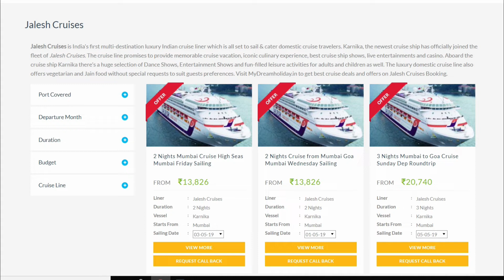India's First Luxury Cruise Ship ANGRIA Launched Mumbai to Goa | KARNIKA CRUISE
ndia’s first multi-destination cruise line that has the best of entertainment shows, adventure activities and exotic authentic cuisines packed with international hospitality on the high sea. The cruise is designed & customised especially for the Indian audience and also for the foreigners visiting India to experience the flavour of Indian culture, food & hospitality.
We look beyond and always wish to take ‘Incredible India’ on a global platform by contributing to the growth of tourism and allied businesses. Welcome to Jalesh Cruises for a memorable vacation.

CONTENT COVERED:-
jalesh cruises india
indian cruise ship tour
goa cruise 2018
jalesh cruise ship shedule
karnika cruise ship reaction
jalesh cruises packages
jalesh cruise ship india
jalesh cruises casino
jalesh cruises interior
angriya india india's first luxury cruise ship from mumbai to goa
india's first luxury cruise
india's first luxury cruise ship
how to book a place in jalesh cruise
how to book luxury cruise ship from goa
luxury cruise india details